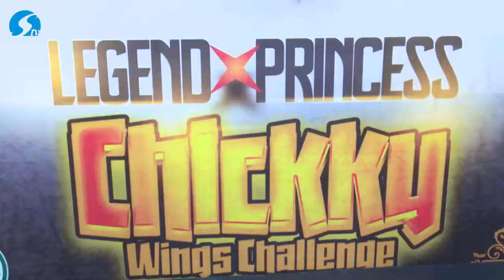Legend Princess Chickky Wings Challenge 2021